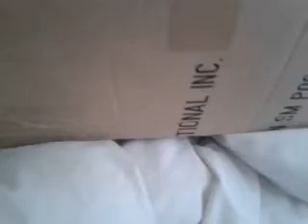bloopers how to make a hamster playpen